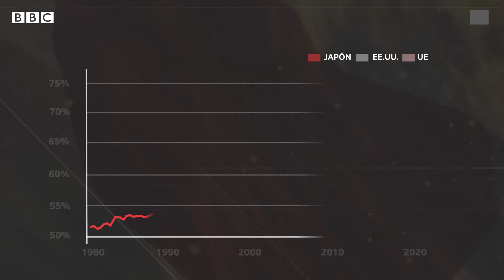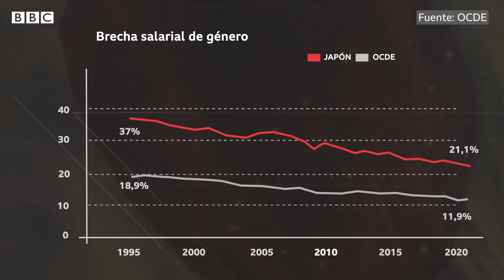"Womenomics": qué efectos ha tenido en Japón el esfuerzo para que más mujeres se sumen a la economía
En 1999, la japonesa  Kathy Matsui concibió un plan magistral que prometía resolver uno de los desafíos más difíciles que enfrentaba la economía de su país: la reducción drástica de su fuerza laboral debido al nacimiento de pocos niños y el rápido envejecimiento de la población.

La visionaria idea de la analista de inversiones japonesa para ayudar a su país fue aprovechar el talento de la mitad de la población: las mujeres.

En este video te explicamos en qué consiste womenomics y cuáles han sido sus efectos.

● Presentación, guion y edición de video: Agustina Latourrette
● Investigación: Mariko Oi
● Editora: Ana María Roura